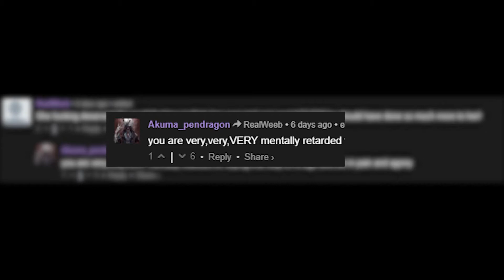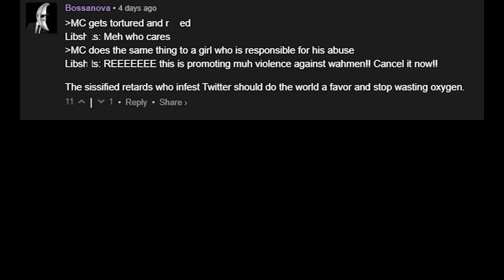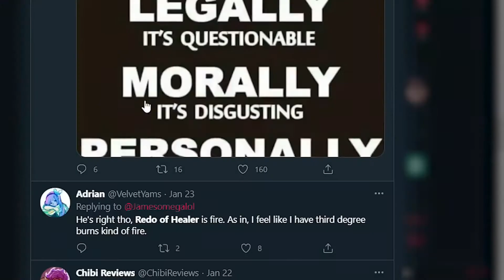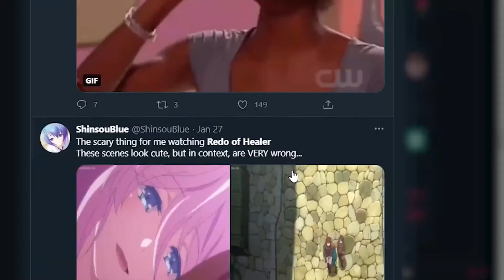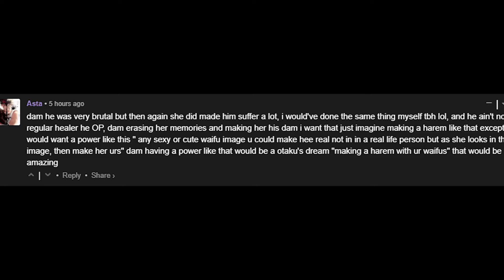This Anime caused a meltdown on Twitter & Reddit...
Redo of Healer is An Issue by Scamboli Reviews
kaifuku jutsushi no yarinaoshi is wasted poten- it's a waste of time.